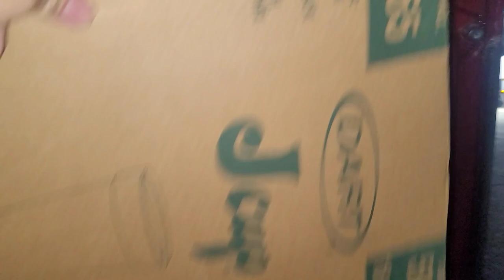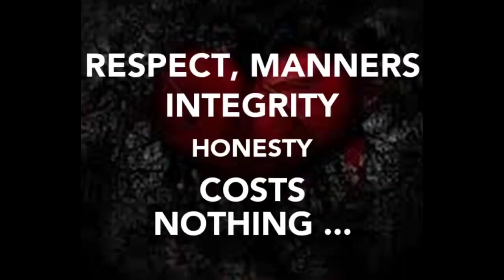#188 HOTSHOT TRUCK AND TRAILER TOUR